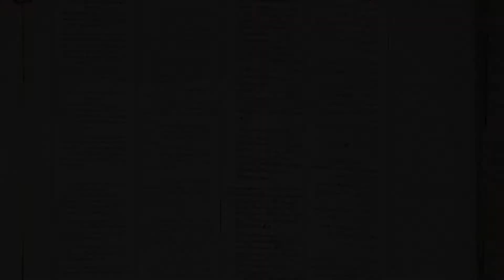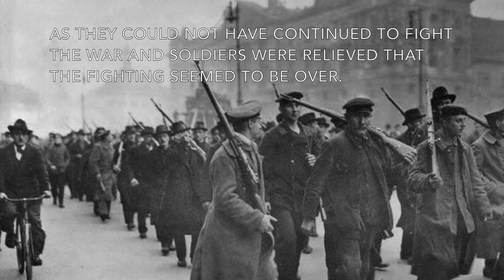TREATY OF BREST-LITOVSK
A short video about the Treaty of Brest-Litovsk
Information provided by Khadijah
Video made by Melika